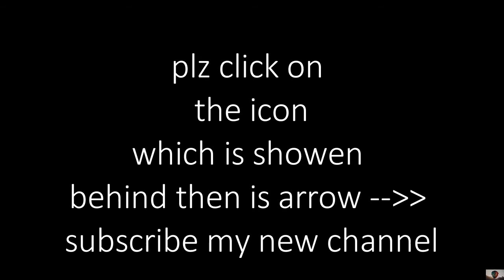BEST COACHING FOR CORE STRENGTH IN VOLLEYBALL #2